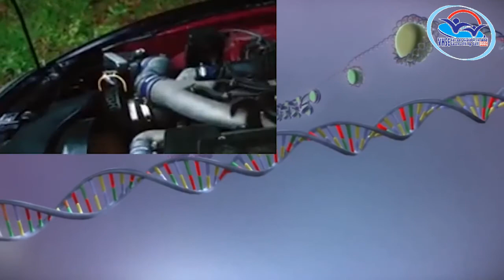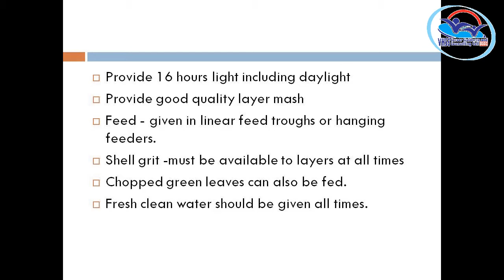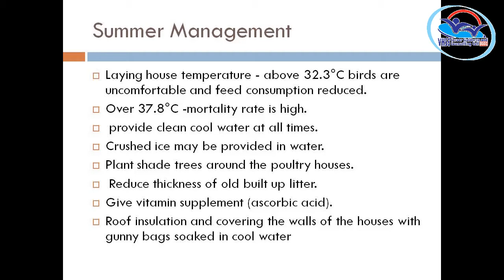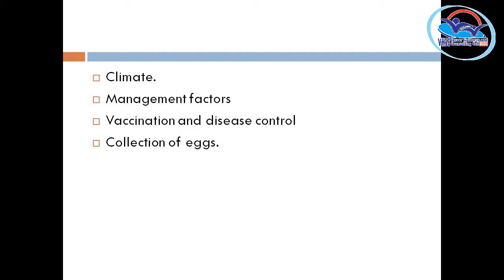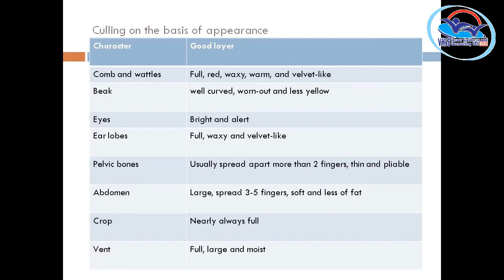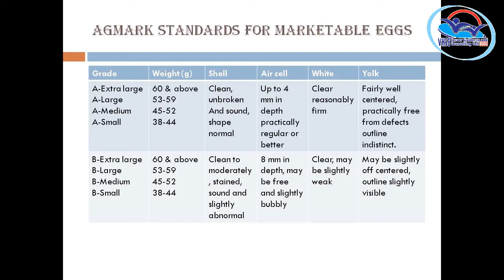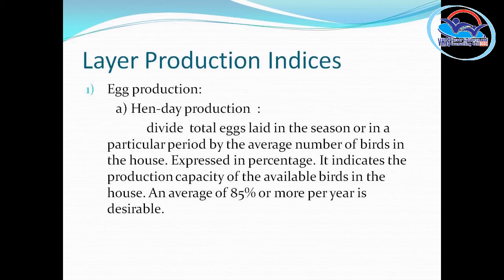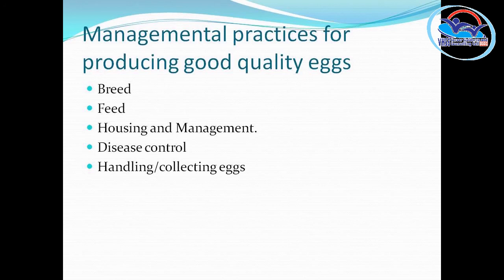THEORY VOLUME 10 - Livestock Management